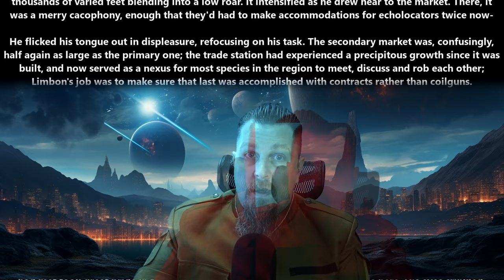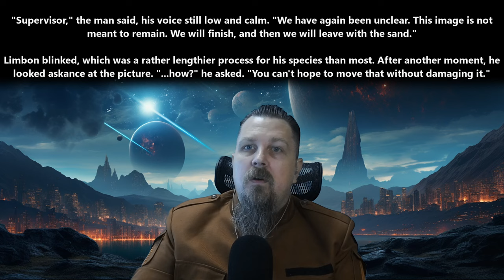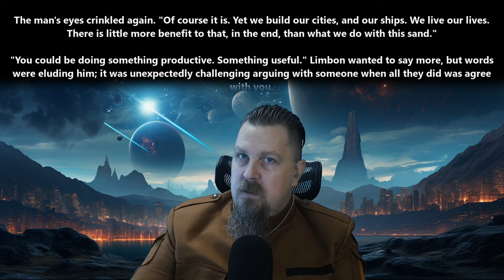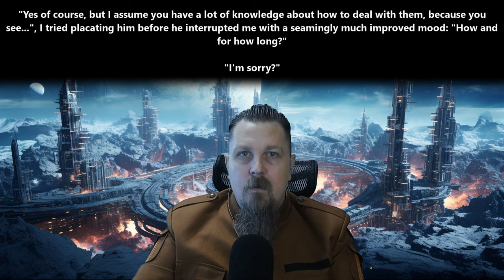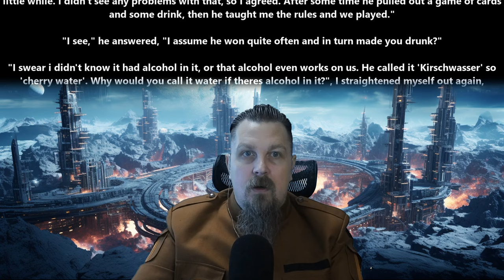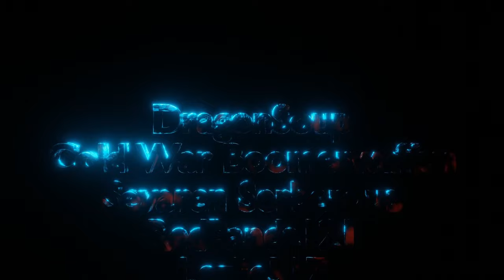Mandala & How humans cheat death | 2353 | Best of HFY | Free Science Fiction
{TimeStamps}
00:00 Intro
00:21 Mandala by TMarkos
09:32 How to cheat death by rednil97

Thank you to Tier 4 and 5 Patreons and Channel Members:
angry t1t5
Arthur
B-Robbo
Brian Means
Bryan Hanley
bushmaster177
Cam Maxwell
Casper Arnholtz
Charles Martel
Cory Bear
David Lemons
DoomSnek
Dr. Joy
DragonSoup
Dragzoon W.R.E
DrakeBear
E-Machine-O :l
Fred Williamson
ghost347 X
GreatGreenGoo
Green Raccoon
Gunny177
Ithilia
Jack Everfree
Jacobson_exe
James Middleton
Jeff L
John McGee
Kage Forest
Karolis Vasiliauskas
LanScaper
Lauren Kramer
lightsjoc_ltwz
Lord Azrekahl
Lynae Hill
Maple Tree Studios
Mike Baker
MrBishop077
Owen Robertson
RedPanda121
Sans the Skeleton
Sevaren Serberous
theodine orkster
Thirg
tommygun1119
Trevor Smith
William Howard